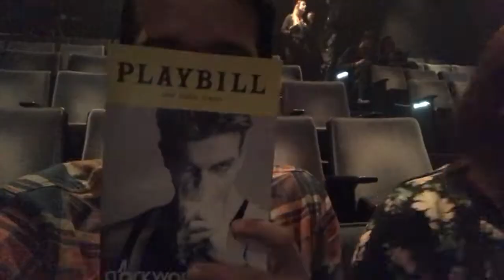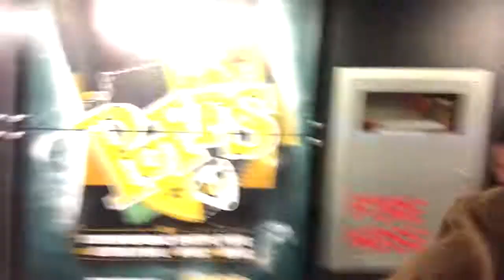A Clockwork Orange Play - Reaction Vlog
We went to see A Clockwork Orange off-broadway & had a lot of feelings...
go see this show playing through January 6th at New World Stages in NYC

& come see my "Very Broadway Bae Christmas" concert in NYC on December 2nd featuring stars from Wicked, Spring Awakening, Dear Evan Hansen, Hamilton, Book of Mormon, and more

i also wrote a Taylor Swift Book SwiftFanBook